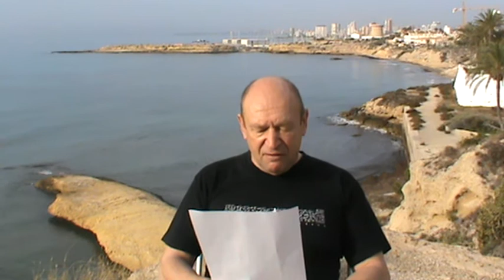БОКС. Александру Поветкину посвящается! Пусть победит сильнейший!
Представляю свой рассказ, посвящённый ОЛИМПИЙСКОМУ ЧЕМПИОНУ ПО БОКСУ АЛЕКСАНДРУ ПОВЕТКИНУ.
С Вами Васильев Анатолий. Аликанте, Испания.